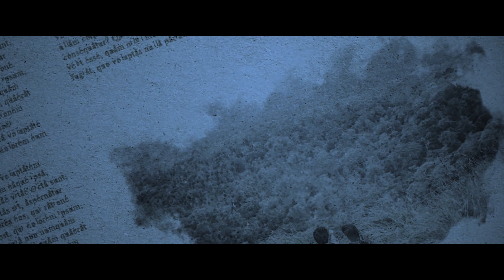SILENT LAKE | Short Movie | Single Song Lyrical Video | Directed by Binu C | Zetris | Arun | Sathin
SILENT LAKE PROMO SONG
Silent lake is an upcoming thriller shortmovie.

BINU C BENNY

DOP.
ARUN KUMAR KS

Music & BGM
ALBIN ZETRIS

Edit & Colour
LIBIN LALU

Assi Camera.
LIJINS PAYYAPALLY

Assi director
ANJALY GOPAL

Arial photography
BINU C BENNY

Mackup.
BINEESH VETTIKILY

Costume.
VINITHA ARUN (HONEYS PARLOUR)

Poster dissin.
ARUN KUTTU (PHOTONET)

Vocal.
SATHIN SHANKAR

Vocal dubbed.
PRAMOD PRINS
ASWATHI ARUN
EBIN VARGHESE

Cast.
NOOBIN JOHNY
AAMY AMIZ
BINOY MATHEW

Title dissin& Motion poster
PRAMOD PRINS (Price studio)

Studio.
Beats audio music studio
Chords Studio

Special thanks

Shoji Sebastian (Filim director)
Sennan pallaseri(Filim director)
Nithish k nair(Filim director)
Victor vegas (Filim director)
Thanvin Nazeer(Filim director)

JIBIN NV
JIBIN JOHNNY
AMAL K KRISHNAN. 26O°PANAROMIC RESORT
SATHIN SHANKAR
ARUN KUTTU
SHINU RAJAKKAD
KP ANIL.
ULLAS SANKARANKUTTY
ADHITHYAN RAJAKKAD
PRAVIN P VISWAM
NAZEER DHARMAJAN
SHAJI AND FAMILY
MY DEAR FAMY AND FRIENDS